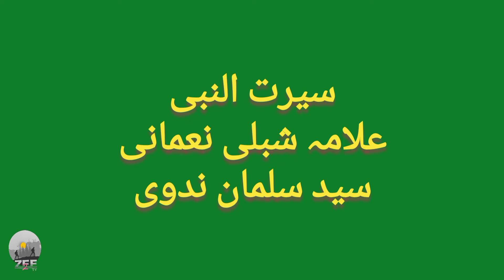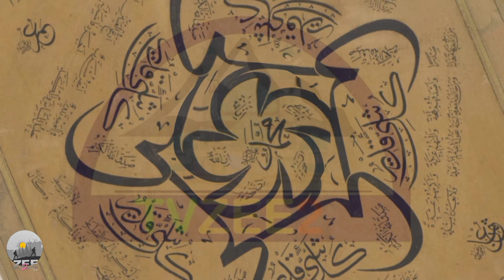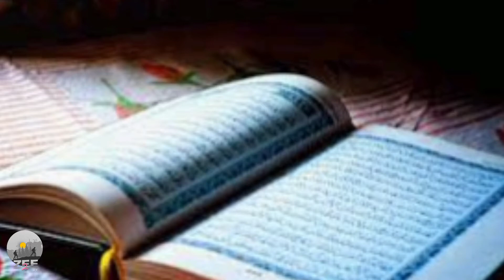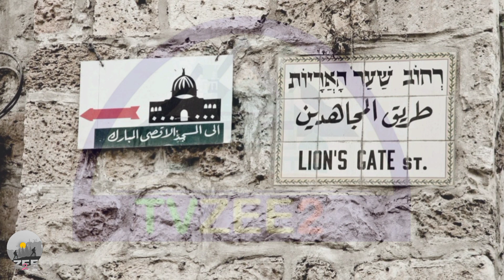seerat Un Nabi Tareekh Islam complete history of Islam urdu hindi P 2 shibli nomani. salman nadvi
is video mein Ham aapko bataenge Islam ki mukammal complete histry off Islam Arab kabale ke halat Arab hukumate Alama shibili noumani
syed sulman nadvi
Islam se pahle Arab ke halat Arab ki akhbaab aur Islam se pahle Arab ki hukumat hai Malika bilqees
qahtani hukumat sabai hukumat nabati hukumat qoom e aad qoom e samood k halat